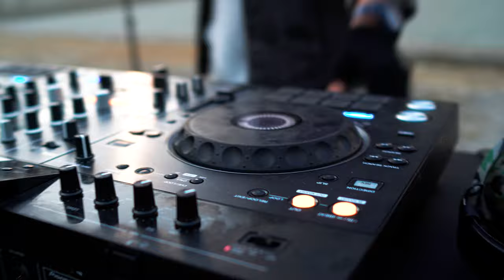ArcoX - Melodic Palace From Pszczyna DJ Live SET | Melodic & Progressive House Music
Hypnotic sounds, beautiful melodies and a magical place. We present you the newest live mix of ArcoX- Melodic Palace from Pszczyna. Wishing you many pleasant impressions and sending power of positive vibrations.

We do our best to make this material something special for you.

Tracklist :

0:00:20 - 0:04:30 Anyma & Janus Rasmussen Feat Delhia de France - Claire
0:04:31 - 0:09:25 Nora En Pure - Aquatic
0:09:26 - 0:16:30 Anyma - Sonder
0:16:31 - 0:19:50 Nils Hoffmann feat Margret - Wherever You Are (Tinlicker Remix)
 0:19:51 - 0:26:10 RÜFÜS DU SOL - Next To Me (Vintage Culture Remix)
0:26:11- 0:31:10 Faithless - I Need Someone feat. Nathan Ball & Caleb Femi (Yotto Remix)
0:31:11 - 0:35:50 Corren Cavini - Close Enough (feat. The Ultraverse)
0:35:51 - 0:40:07 Space Motion & Stylo - Dreamers (Original Mix)
0:40:08 - 0:44:46 Parra for Cuva - Her Entrance (Innellea's Interstellar Interpretation)
0:44:47 - 0:50:17 1635 Corren Cavini
0:50:18 - 0:55:04 Cream - Escape (Original Mix) [ Beatfreak Limited]
0:55:05 - 1:00:07 ArcoX - Forest Noise (extended mix)

All songs were purchased on the @beatport platform